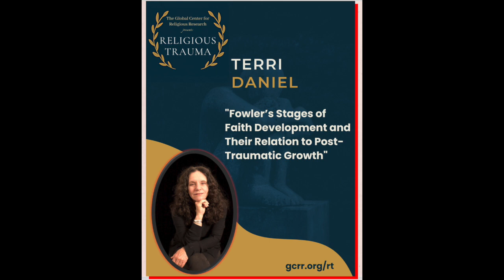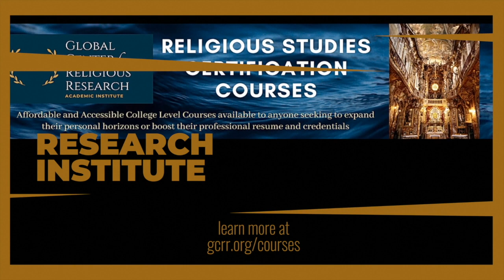Mormon Stages of Faith (with Melissa Walker, LMFT)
Dr. Darren Slade of the Global Center for Religious Research interviews Melissa Walker, LMFT about religious trauma and the LDS-Mormon faith. In this segment, Melissa discusses the Brian McLaren and James Fowler's Stages of Faith.